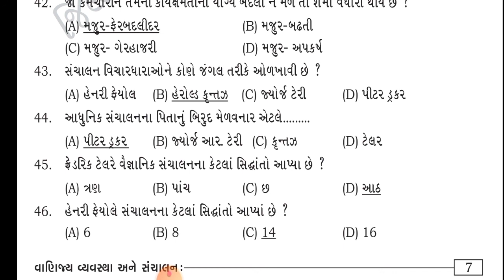STD 12TH (વાણિજ્ય વ્યવસ્થા) MCQ | Part 3 Gsssb Sub Auditors And Sub accountant |By Chavda Sir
This Video About In STD 12TH (વાણિજ્ય વ્યવસ્થા) MCQ | Part 3 Gsssb Sub Auditors And Sub accountant |By Chavda Sir